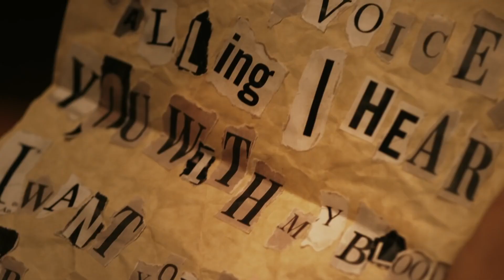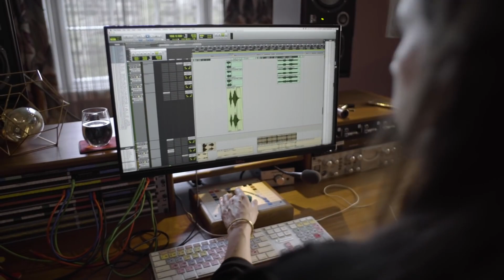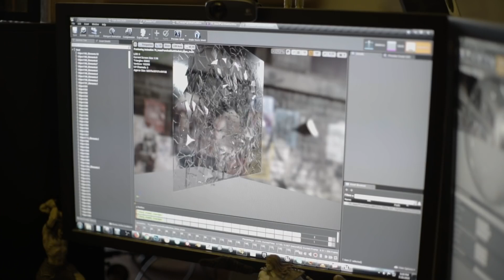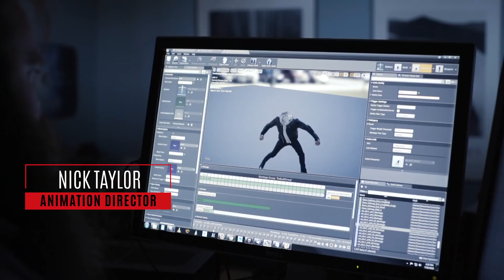Who is THE QUIET MAN? (перевод)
THE QUIET MAN™ — захватывающая кинематографическая история, совместившая высококлассную живую съёмку, реалистичную компьютерную графику и напряжённый игровой процесс.

Издатель: Square Enix
Платформы: PlayStation 4, Windows
Разработчики: Square Enix, Human Head Studios